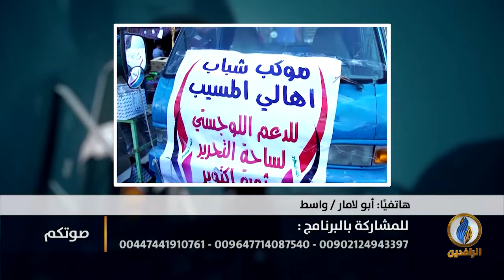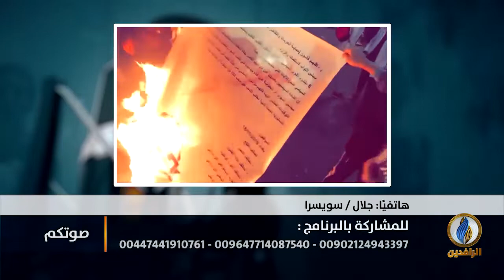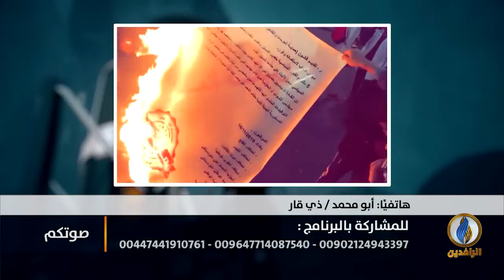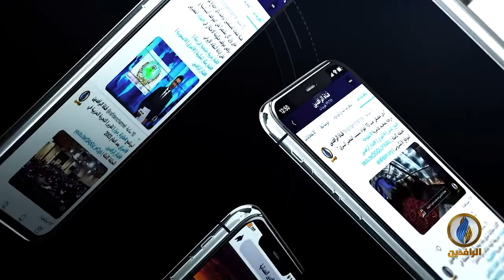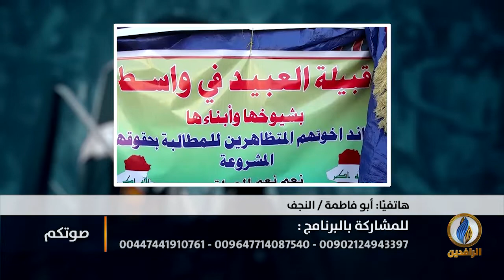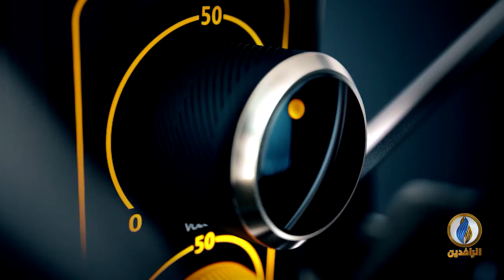صوتكم | ثورة_تشرين.. ومماطلة حكومة الخضراء